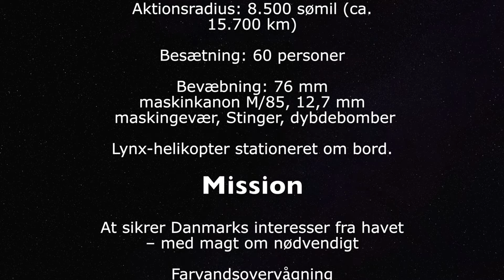TRITON Marts Maj 2016